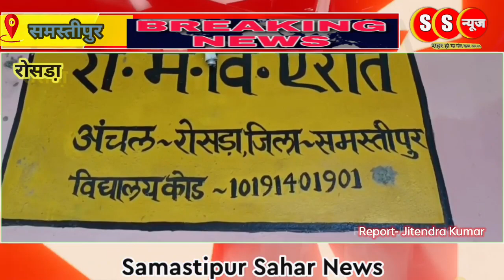विद्यालय परिसर में जल जमाव के बीच छात्र छात्रा पढ़ने को मजबूर विद्यालय के कई कमरे भी जर्जर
रोसड़ा / समस्तीपुर: शिक्षा व्यवस्था में बेहतर सुधार को लेकर इन दोनों शिक्षा विभाग के पदाधिकारी कई विद्यालयों का निरीक्षण कर रहे हैं आज भी ऐसे विद्यालय आपको गांव में देखने को मिल जाया करेंगे जहां सुविधा के अभाव में छात्र-छात्राएं काफी परेशानियों से गुजर कर पठन-पाठन करने को मजबूर रहती है, जी हां एक ऐसा ही विद्यालय रोसड़ा के एरौत गांव में है, राजकीय मध्य विद्यालय एरौत परिसर में वारिस के बाद कई दिनों से विद्यालय परिसर में जल जमाव की स्थिति बनी हुई है हालत इतना खराब है कि  दूषित पानी विद्यालय के कक्षा में भी देखने को मिल जायेगा,साथ ही साथ विद्यालय के कई कमरे भी जर्जर है ऊपर में खपड़े का छप्पर होने के कारण वर्षा के दौरान बारिश का पानी गिरता रहता है, जल जमाव के बीच रसोइया हाथो में मध्यान भोजन के दौरान खाने का सामान लेकर इधर से उधर बच्चों के खिलाने के लिए आते जाते आप तसबीर में देख सकते है,विद्यालय के छात्र इन सभी परेशानियों से गुजर कर रोज पढ़ने आया करती है,लेकिन विभाग के लोग इस परेशानियों से निजात दिलाने को लेकर अब तक कोई ठोस कदम नहीं उठा पाए है, बारिश के समय में जल जमाव के कारण बच्चों का पठन-पाठन आए दिन प्रभावित रहता है, विद्यालय के शिक्षकों ने बताया कि इस राजकीय मध्य विद्यालय एरौत में करीब 610 छात्र-छात्रा नामांकित है आठ कमरों में विद्यालय संचालित हो रहा है,जिसमें चार वर्ग कक्ष पक्का निर्मित और चार वर्ग कक्ष खपरैल का है जर्जर खपरैल भवन का उपरी हिस्सा टुटकर गिरने के कगार पर है ,आए दिन ऊपर से खपड़ा गिरने कारण छात्र छात्रा समेत शिक्षक लोग चोटिल हो चुके हैं |  विद्यालय में मुकम्मल व्यवस्था नहीं रहने के कारण नामांकित छात्र-छात्राओं की उपस्थिति भी कम रहता है | शिक्षकों ने बताया कि इस मध्य विद्यालय एरौत में कक्षा 1 से 8 तक का वर्ग संचालन होता है ।जिसमें  सिर्फ एक ही क्लास के लिए बेंच डेक्स है और सभी वर्ग में बच्चे बोरा पर बैठ कर पढ़ाई करते हैं ।विद्यालय के खिड़की के गेट भी क्षतिग्रस्त स्थिति में है। इधर विद्यालय के छात्र छात्राओ ने बताया कि विद्यालय परिसर व कक्षा में जल जमाव के कारण उन्हें पढ़ाई करने में काफी दिक्कत्ते होती है विद्यालय परिसर में जल जमाव बढ़ने से वर्ग में आए दिन जहरीले बिच्छू सहित अन्य कीड़े मकोड़े मंडराते रहते है,कभी कभार सांप भी दिखाई देता है,। विद्यालय में हुए जल जमाव को लेकर प्रभारी प्रधानाध्यापक नारायण झा ने बताया कि विद्यालय में चाहर दिवारी नहीं होने के कारण वारिस के दौरान बगल में बना गड्ढा पानी से भर जाता है पानी ज्यादा होने पर वही पानी विद्यालय परिसर होते हुए वर्ग कक्षा तक पहुंच जाता है  जिसके कारण बच्चों की पढ़ाई प्रभावित होता रहता है ।इस समस्या को लेकर कई बार प्रखंड शिक्षा पदाधिकारी समेत जिले के वरीय पदाधिकारी को सूचना दे चुके है, विद्यालय परिसर में दूषित पानी जमा रहने कारण बच्चों की पढ़ाई के साथ साथ मध्यान भोजन भी प्रभावित रहता है। पास के मंदिर परिसर में लगे चापाकल से शुद्ध पानी लाकर मध्यान भोजन और बच्चो के पीने का पानी उपयोग किया जाता है। इधर इस मामले को लेकर रोसडा़ प्रखंड शिक्षा पदाधिकारी अखिलेश कुमार से पूछे जाने पर उन्होंने  बताया कि विद्यालय में जल जमाव की समस्या को लेकर जानकारी मिला है। जल जमाव की स्थिति को देखते हुए राजकीय मध्य विद्यालय एरौत को बगल के उत्क्रमित मध्य विद्यालय कन्या एरौत में शिफ्ट करने को लेकर पत्र निर्गत किया जा रहा है।

रिपोर्ट जितेंद्र कुमार